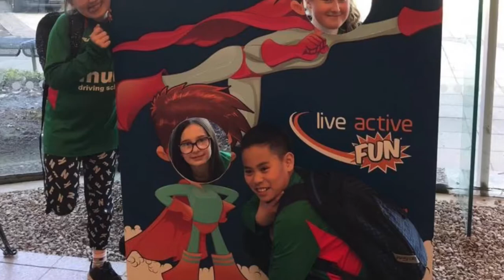A Primary 7 Adventure